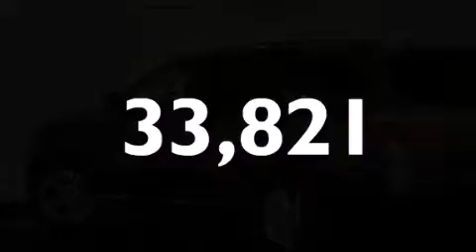Usado 2012 Dodge Durango Para La Venta en Orlando FL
Haz clic aquí para ver el precio Hemos tenido el honor de servir a la zona de Lake Worth fl , le prometemos que su experiencia superará sus expectativas ! Year : 2012 Make : Dodge Model : Durango Engine : Motor con 6-Cil de 3.6L Trans . : Transmisión Automática de 5 Velocidades Millaje : 33,821 Stock : 88434 Offleaseonly.com 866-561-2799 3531 Lake Worth Rd Lake Worth , fl 33461